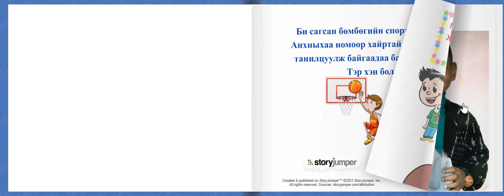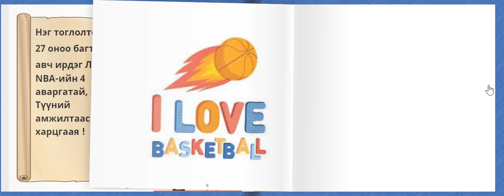Миний хайртай тамирчин /Танин мэдэхүйн мэдээлэл/